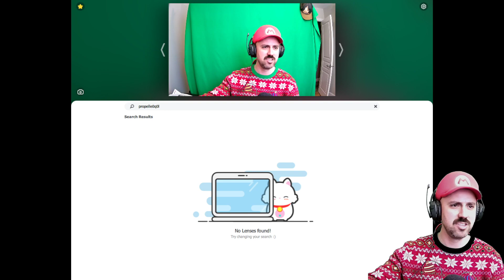RIMWORLD Walkthrough Gameplay Part 34 (FULL GAME) [RANDY VANILLA]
This video came from my stream on November 24th, 2022.

"Discover the most addicting colony survival simluation and base building game out there !